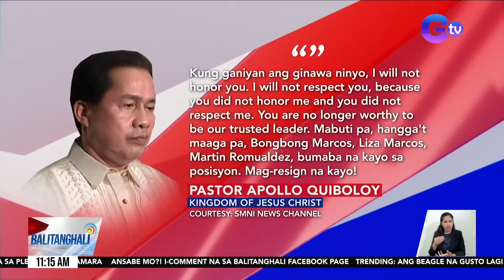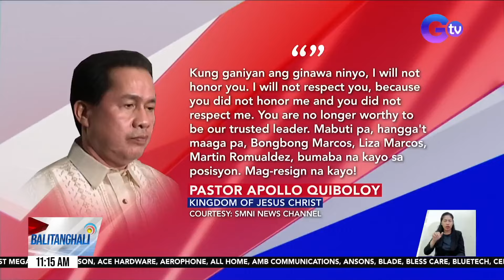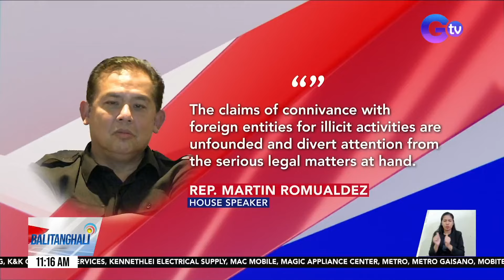Quiboloy: Gawa-gawa lang ang mga alegasyong rape at sexual abuse | BT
Giit ni Pastor Apollo Quiboloy, nagtatago siya dahil nanganganib umano ang kaniyang buhay.